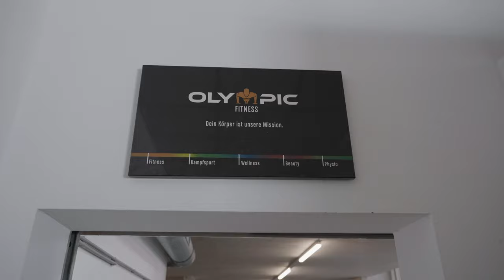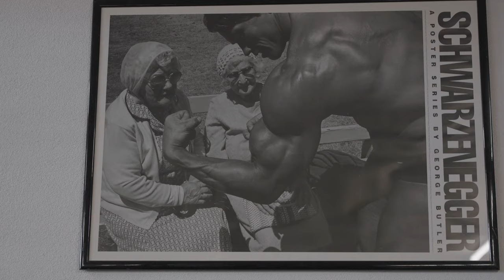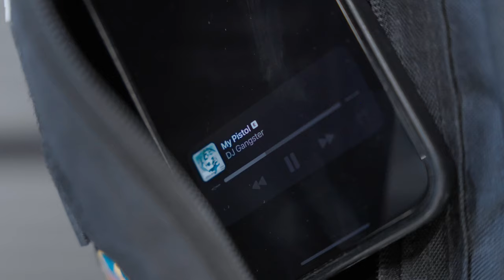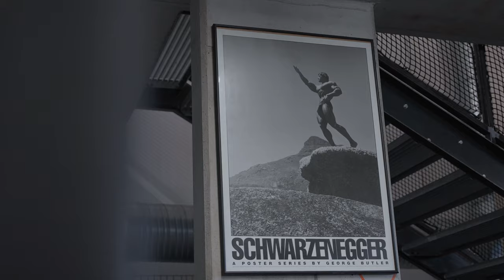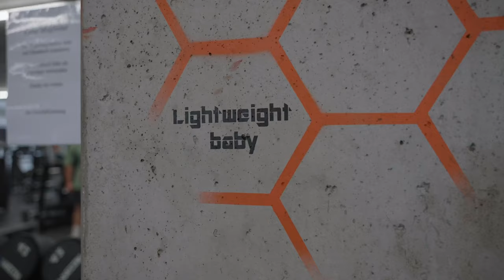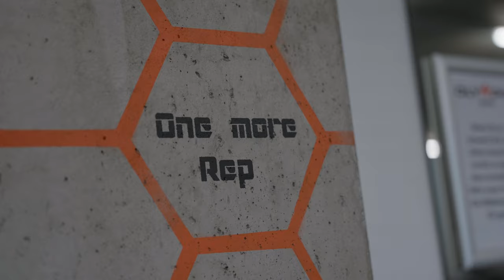Intensives Pull Workout nach Wildsee-Eisbad | Francesco Bonaccorso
Hallo Freunde, der heutige Gym-Vlog ist etwas länger! Nach einem erfrischendem Eisbad in einem Wildsee wird die hintere Partie trainiert! Gebt mir gerne Feedback ob ihr die Länge des Videos gut findet oder lieber kürzere Videos haben wollt (10 Minuten).

Liebe Grüße,
Euer Franky